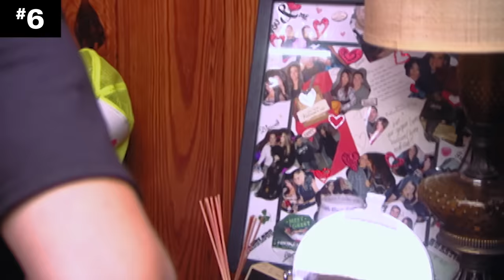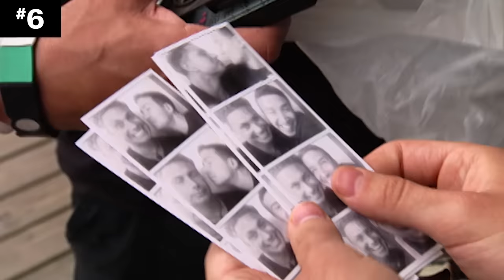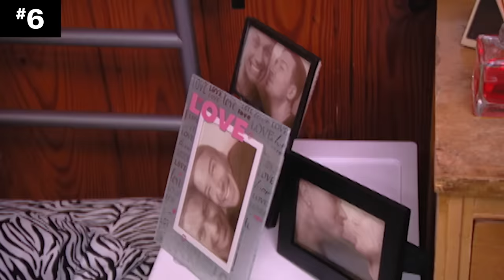9 Times Vinny & Pauly D Proved Their Bromance Is Real | MTV Ranked: Jersey Shore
A look back at some of the most bromantic moments between Pauly and Vinny from ‘Jersey Shore.’